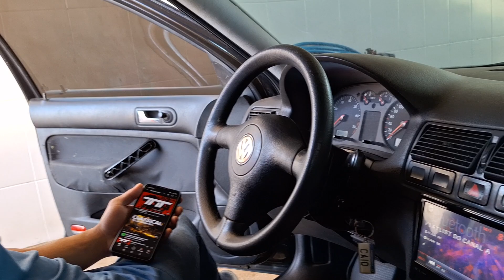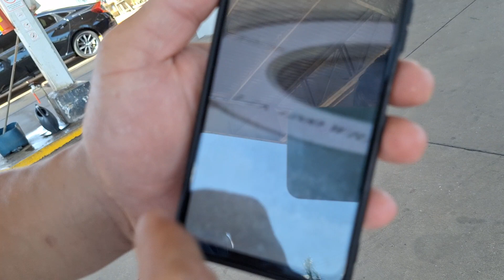novo som do golf